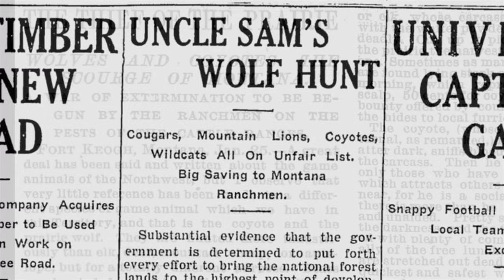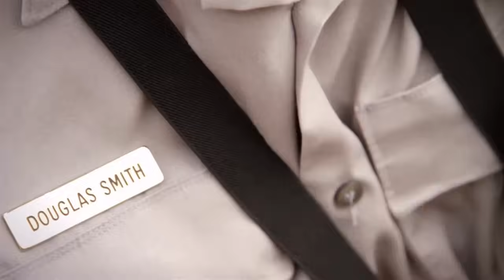History of Yellowstone Wolves with Doug Smith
Learn about the history of wolves in Yellowstone and why they are so important ecologically and economically to the Greater Yellowstone Ecosystem. Learn more about the Greater Yellowstone Coalition and its work to protect the lands, waters, and wildlife of Yellowstone National Park and the lands that surround it.